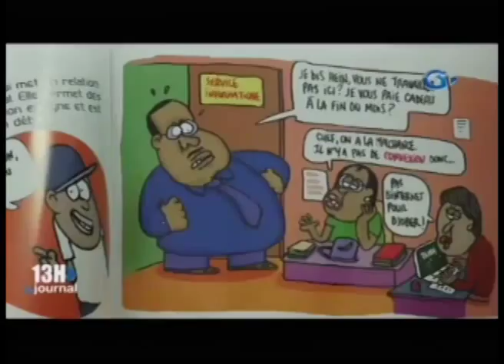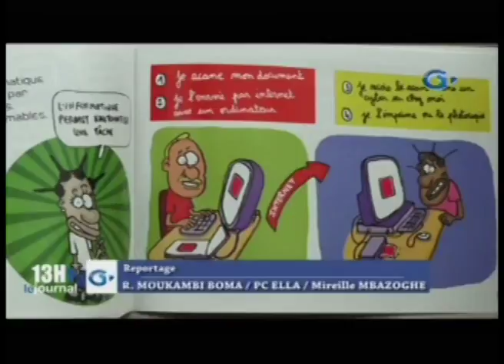Présentation du Petit Dico illustré du numérique lors d’une cérémonie qui a vue la présence du